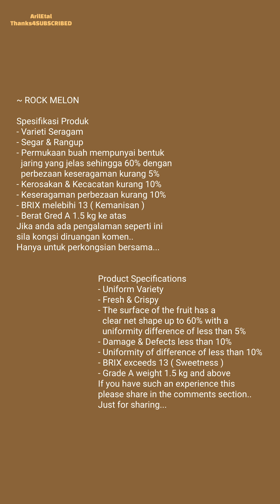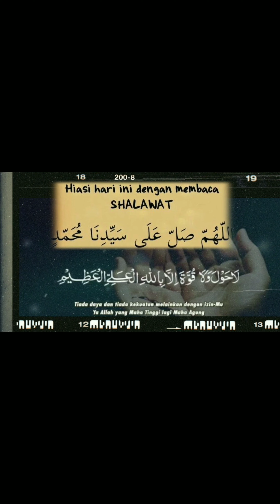BRIX Rock Melon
Video Ringkas Untuk Perkongsian Ilmu
Short Videos For Knowledge Sharing
         👀justSUBSCRIBE
                  Aril Etal
      YouTubeChannel4FREE